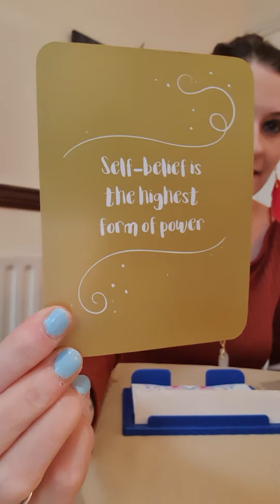Daily Angel Message Tuesday 3 November 2020🙏 A Bright Future Awaits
💛 She Believed She Could So She Did